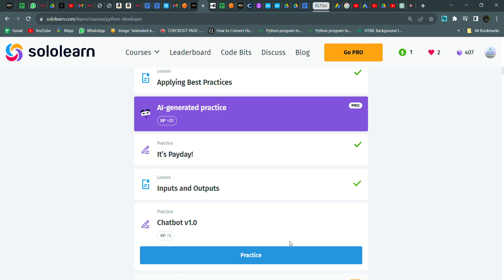20 Chatbot v1 0 | Python Developer | Sololearn